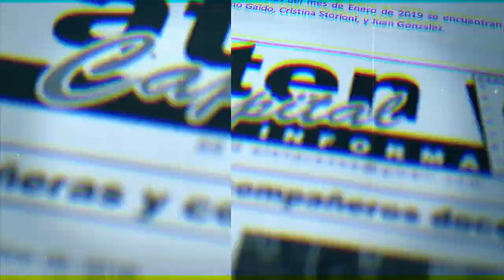3 de julio